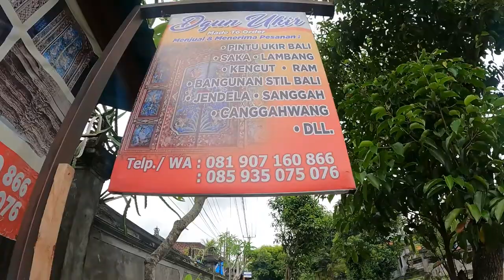worlds best wood carving - Destination Bali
Using little more than some home made tools and a small axe it is incredible what these craftsmen can do with a piece of wood.
Balinese craftsmen are world renown for their carving skills. Watch "Made" as he transforms a timber pole into a work of intricate art.